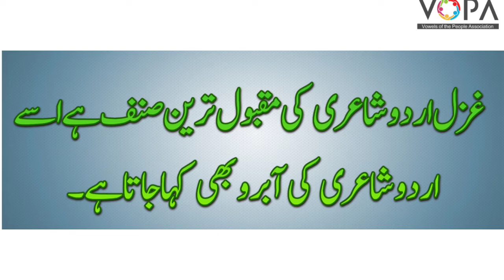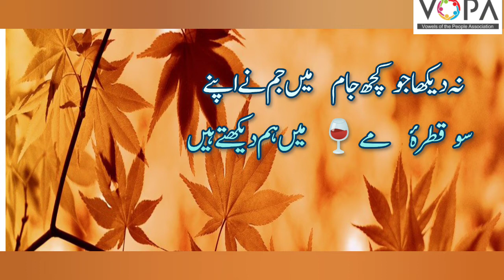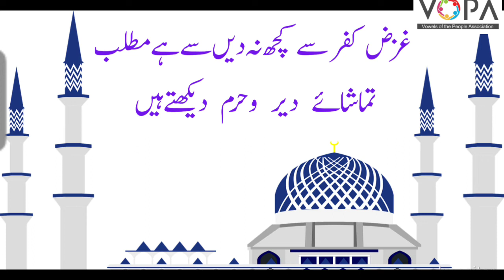9th | Urdu | Gazal No.2 | غزل نمبر:٢ | V1 | VSchool